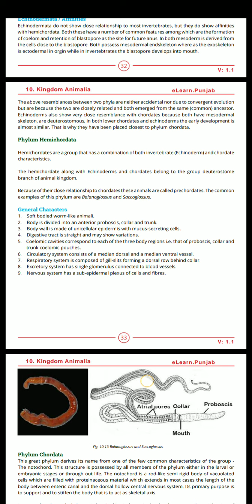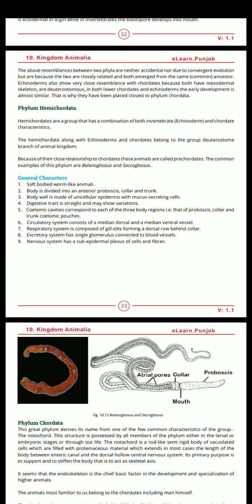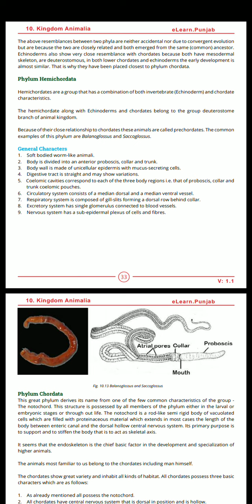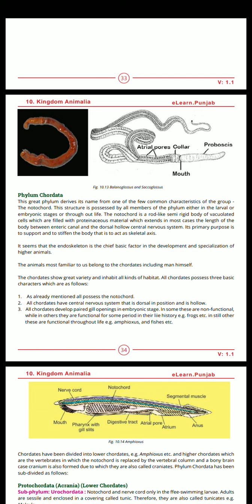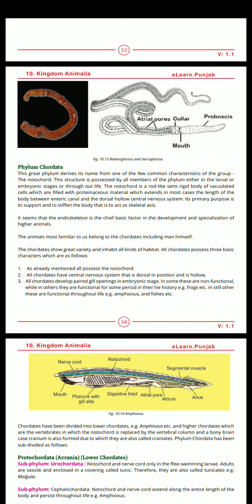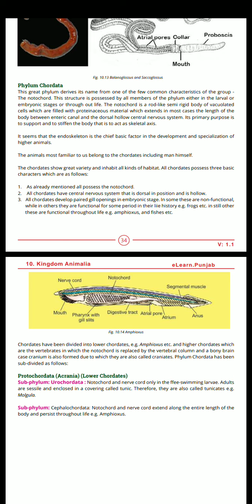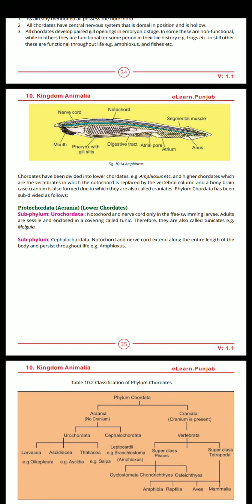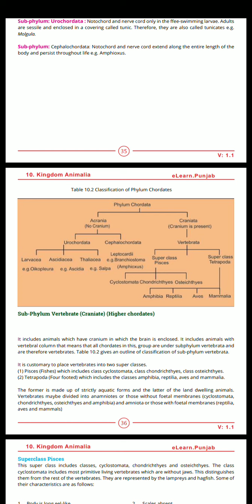Phylum hemichordata and chordata ( kingdom Animalia chap no 10) 1st year Biology